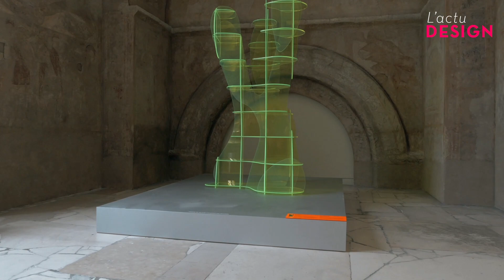Le mobilier d’architectes de 1960 à 2020 s’expose à Paris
Tout au long du XXe siècle, les architectes n’ont cessé de dessiner du mobilier à leur image. Un phénomène exacerbé dans les années 60 avec la reconstruction et l’avénement du plastique et qui ne s’est pas démentie depuis ! Jusqu’au 30 septembre prochain, la Cité de l’architecture et du patrimoine à Paris accueille une vaste exposition dont l’un des objectifs est de déterminer les motivations – souvent multiples – qui poussent les architectes dans le design de meubles et d’objets domestiques.